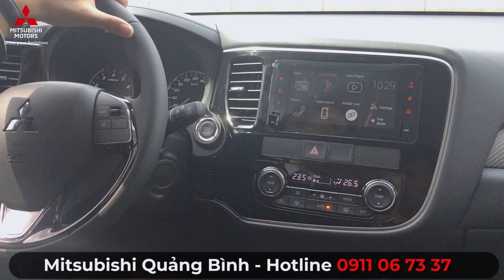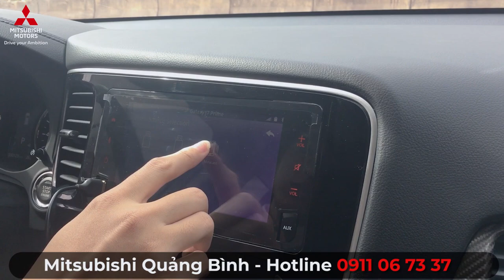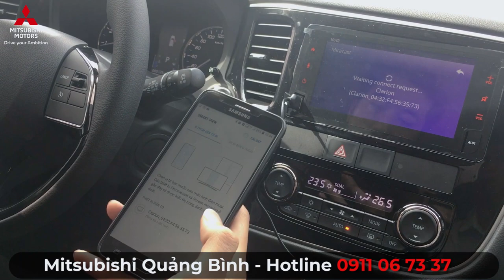Mitsubishi Quảng Bình - Hướng dẫn Sử dụng DVD trên Mitsubishi Outlander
Cảm ơn Quý khách đã quan tâm đến các sản phẩm của Mitsubishi Quảng Bình!
Quý khách vui lòng gọi đến số hotline: (24/7) hoặc để lại số điện thoại ngay dưới video này, sẽ có nhân viên kinh doanh của chúng tôi liên lạc sang hỗ trợ, tư vấn cũng như giải đáp các thắc của Quý khách!